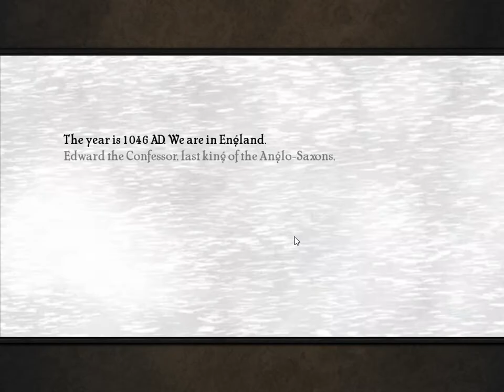[Runespell: Overture] Play